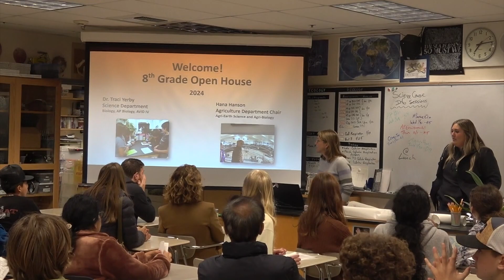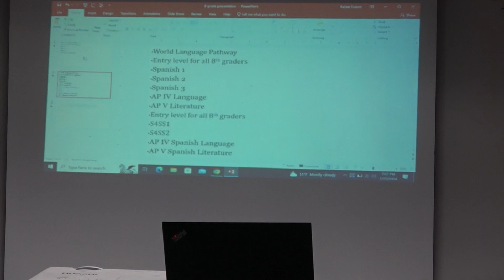8th Grade Night